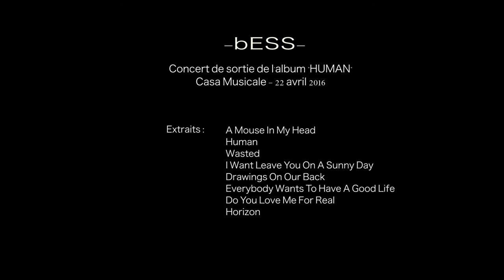bess-Live HUMAN TOUR-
Premier concert de la tournée HUMAN TOUR. Filmé par le Parking.
First concert from the HUMAN TOUR